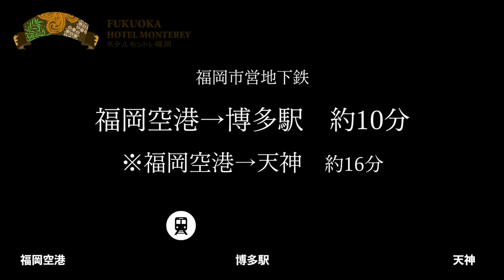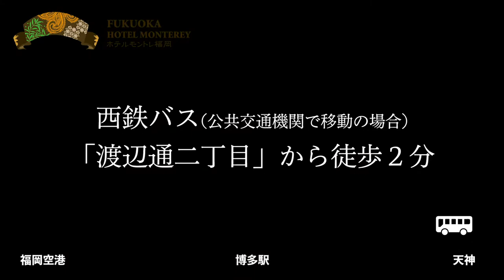HOTEL MONTEREY FUKUOKA ACCESS テルモントレ福岡アクセス案内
Hotel Monterey Fukuoka Access Information
ホテルモントレ福岡アクセス案内

Client: Hotel Monterey Group.